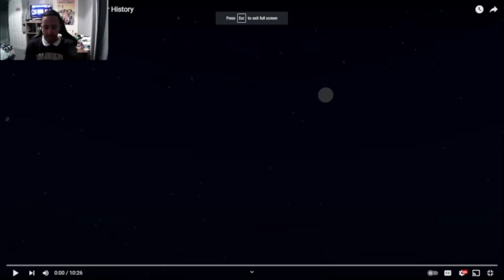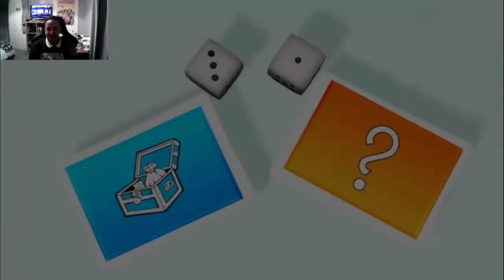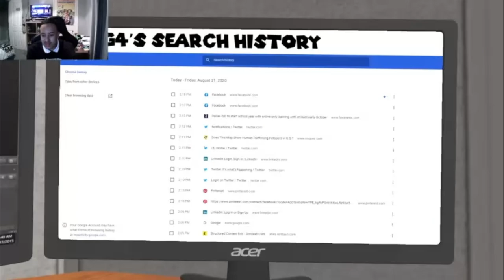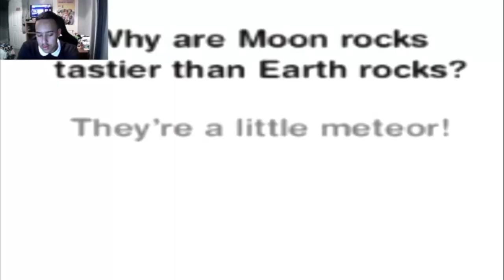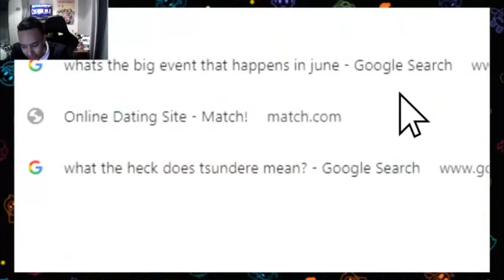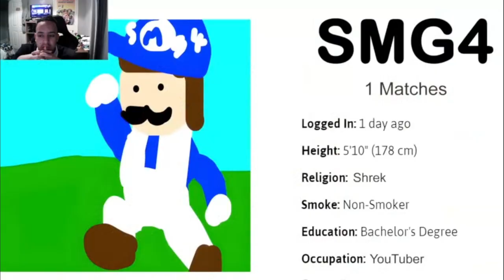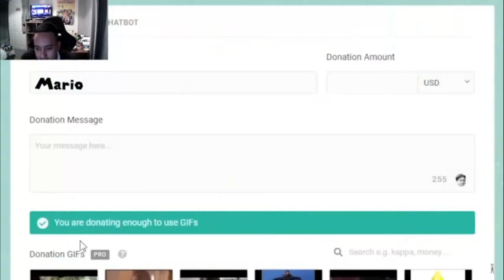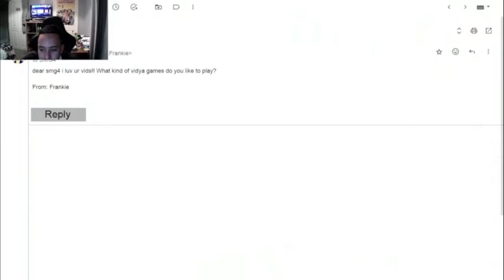Smg4 Caught In 4k Smg4 Mario Reacts To Smg4's Browser History [Reaction]